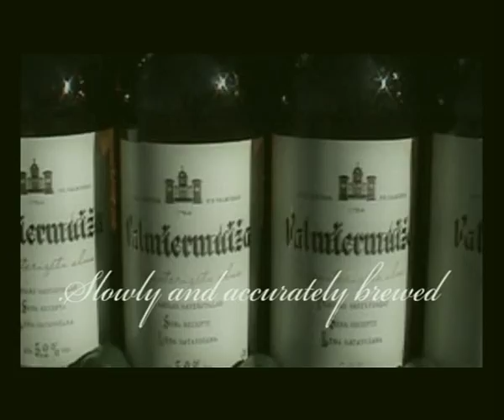RISEBA_EBS_VM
This is an outcome of our assignment to produce a video after visiting Valmiermuiža beer brewery. Made by RISEBA EBS 4th year students: Rihards L., Māris P,, Sandis G., Leonards B., Kārlis L.
We think that Valmiermuiža is a very special beer which has to be enjoyed, so we tried to visualize the feelings which might take you over when enjoying Valmiermuiža beer.